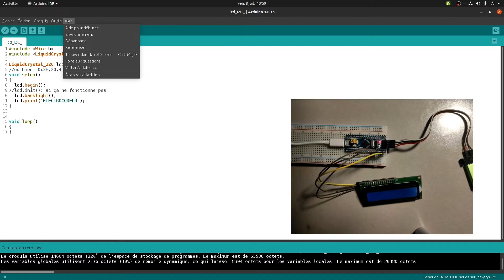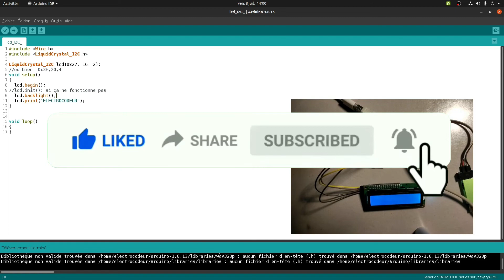Utiliser écran LCD I2C | STM32 #23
Bonjour, dans cette vidéo vous allez utiliser un écran LCD I2C 16x2.